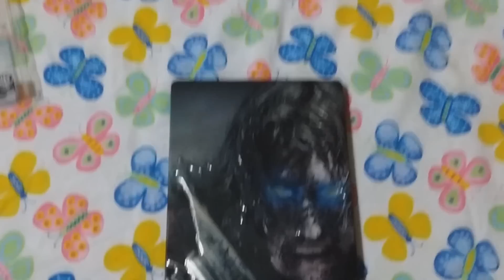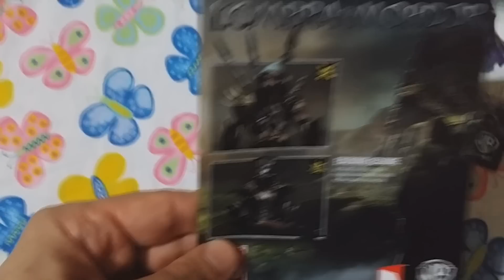L'ombra Di Mordor Day One Edition Unboxing [PS4]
Ciao ragazzi gustatevi questo unboxing fatto dal vostro DIABLOTEX,
di questo fantastico gioco..vi ricordo che nei gamestop il day one e stato rotto oggi 1 ottobre..quindi vi auguro una buona visione a tutti,
come sempre un salutone dal vostro DIABLOTEX..e mi raccomando state sempre rock ragazzacci..ciaoooooo e grazie a tutti per il supportoooooooooooooo ;)